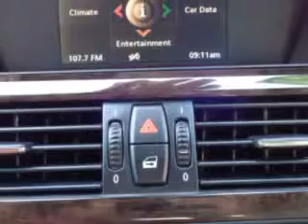2006 BMW 5 Series Grayson Hyundai Knoxville, TN 37923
BMW Series Check out this Alpine White Bmw 5 Series 4 Dr Sedan, equipped with a 6 Cylinder engine and an automatic transmission.

Grayson Hyundai
8729 Kingston Pike
Knoxville, Tennessee 37923